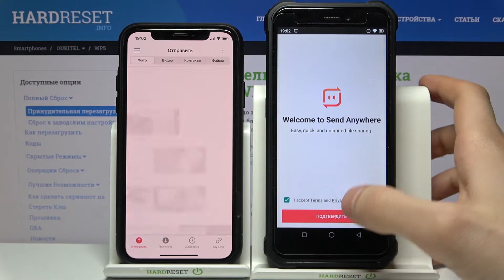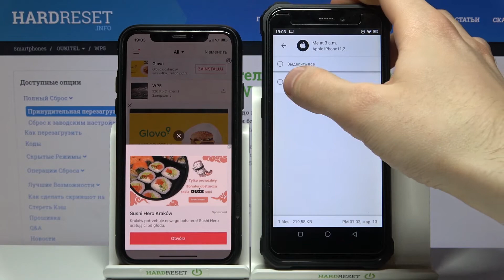Как перенести данные со старго андроида/iPhone на OUKITEL WP5?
На нашем сайте вы сможете найти ещё больше лайфхаков и гайдов практически о любом устройстве в виде текстового руководства
Если вы только купили OUKITEL WP5 и хотите перенести все данные со старого устройства, будь то андроид-смартфон или iPhone, но не знаете как это сделать, тогда вам стоит посмотреть это видео. В нём мы покажем и расскажем вам как выполнить трансфер файлов и приложений с любого устройства на OUKITEL WP5 всего за несколько простых шагов.

Как перенести информацию со старого устройства на OUKITEL WP5? Как выполнить трансфер данных с iPhone на OUKITEL WP5? Как с андроид смартфона перенести приложения и данные на OUKITEL WP5?